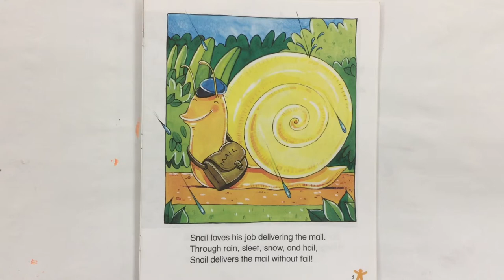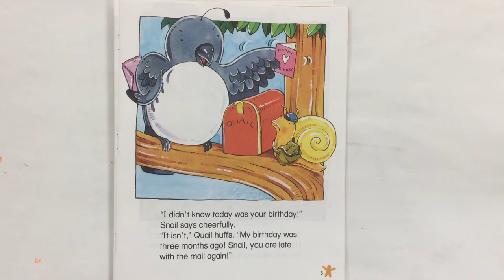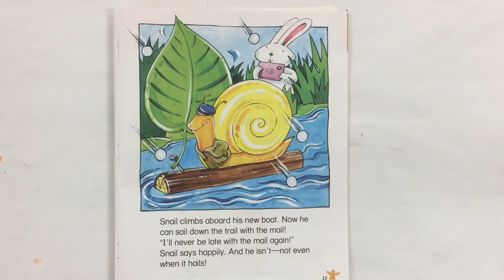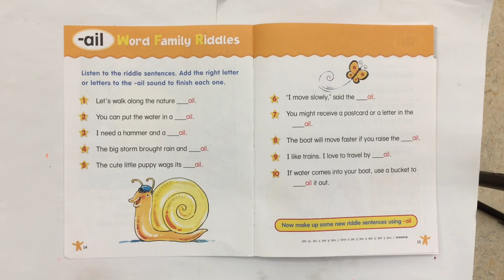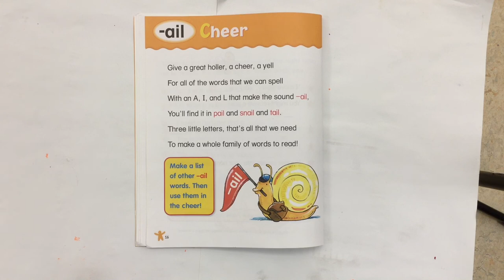Snail Mail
Word Family Tales Snail Mail.